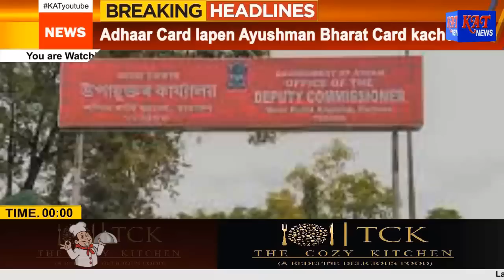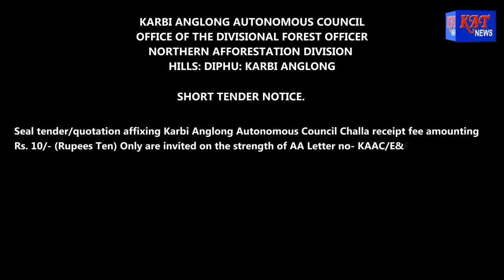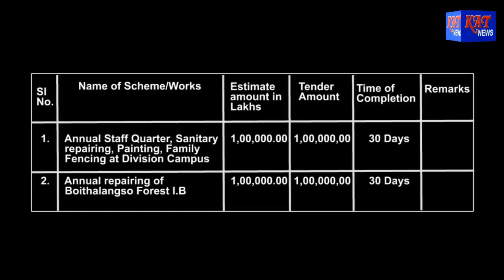KAT Karbi Prime Time News Date 25 07 2023